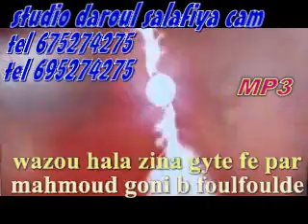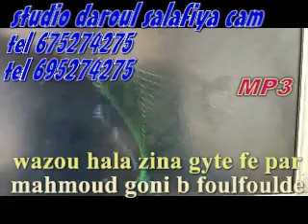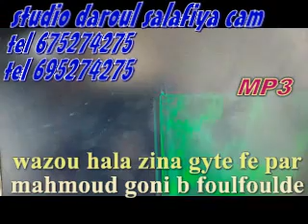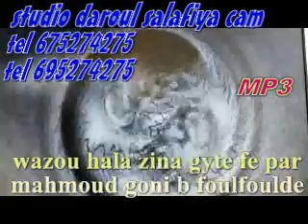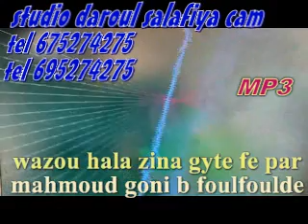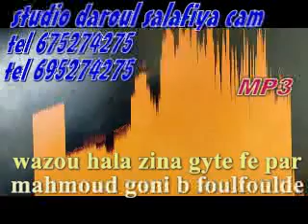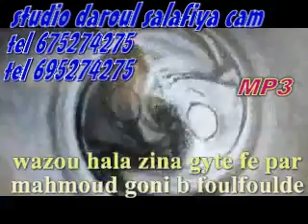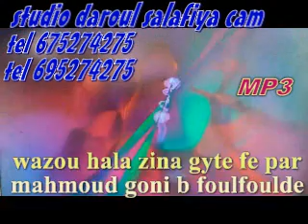wazou hala ZINA fe par Mahmoud goni NGAOUNDÉRÉ be foulfoulde